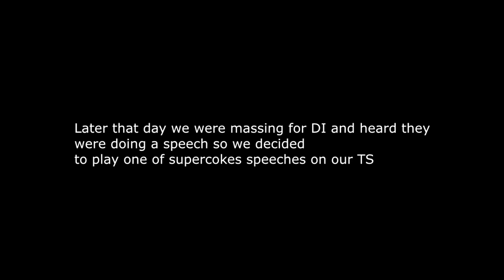4 Years Later...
Found this video from years ago and it's great to see we are still the same spastic clan lmfao. for more content